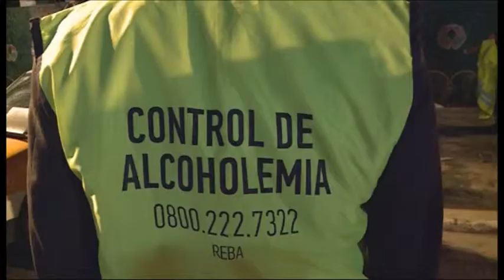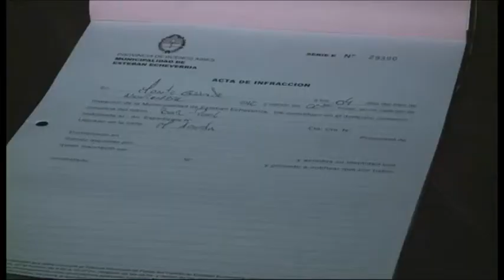Esteban Echeverría Operativo nocturnidad